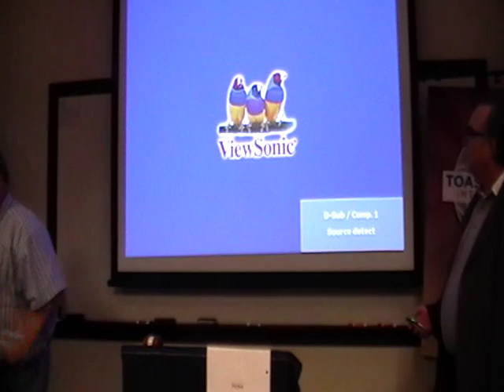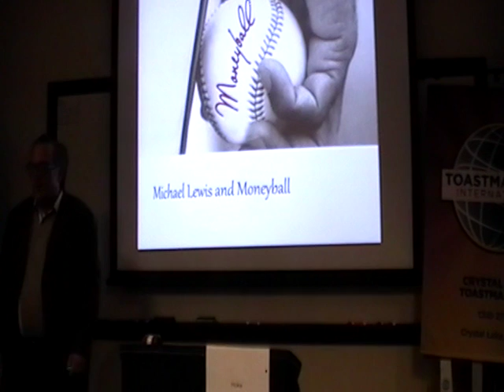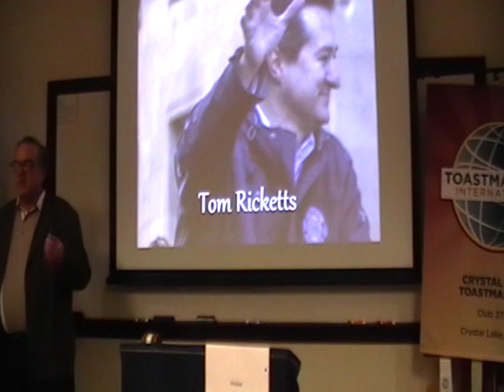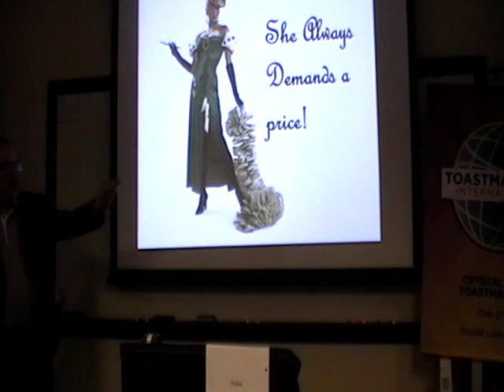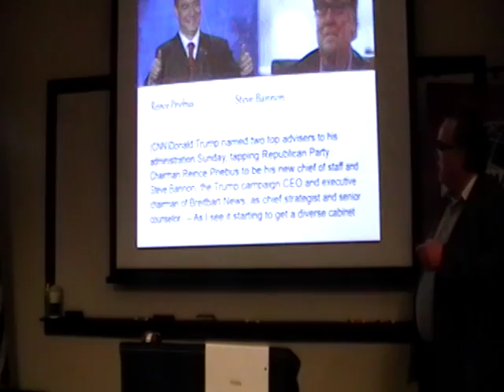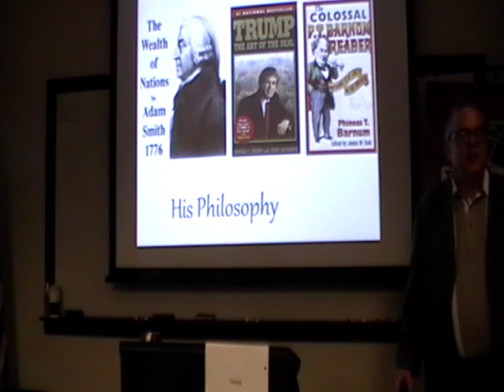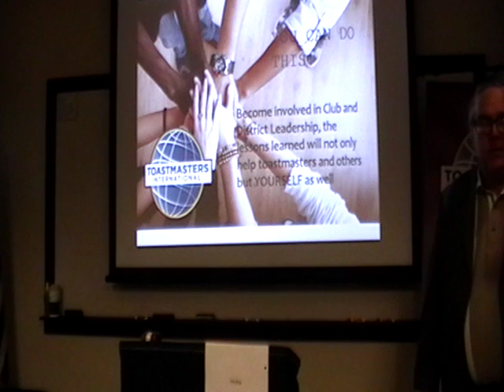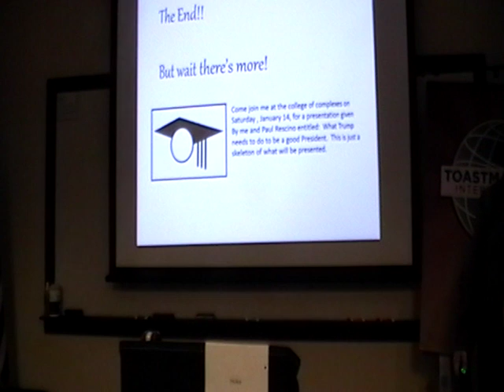Tim Cubs Crystal Lake Speech